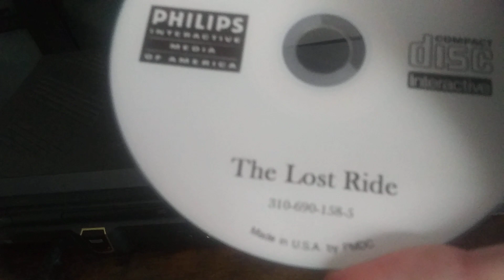The Lost Ride Philips CDI Demonstration Disk Not For Resale Sony PVM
This is gold